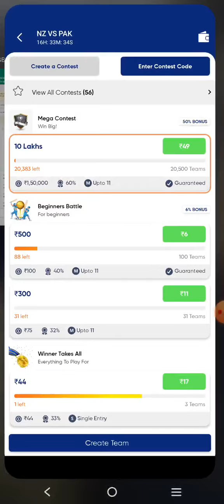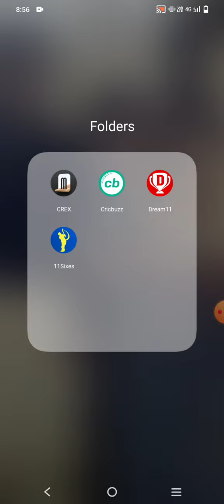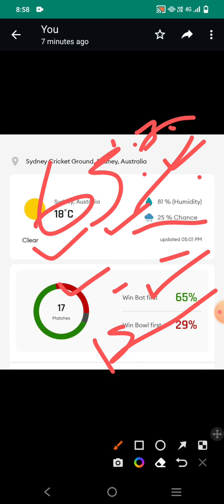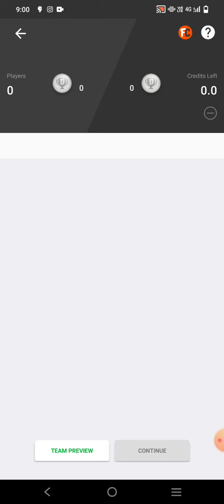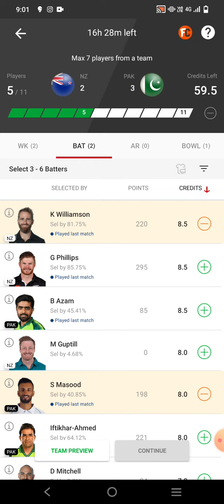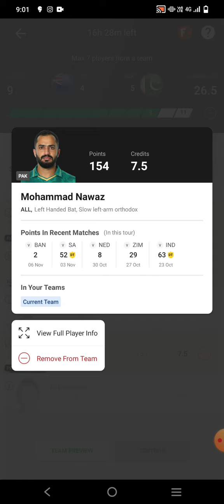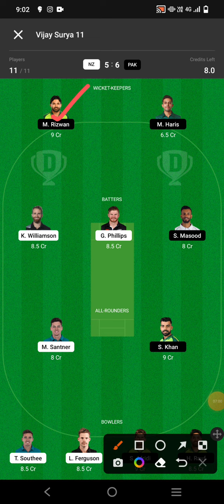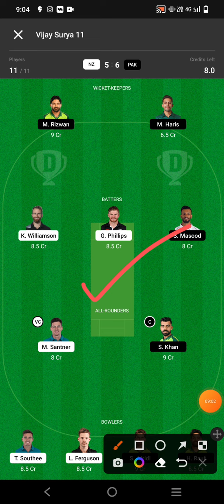NZ vs PAK 1st SEMI FINALS MATCH DREAM11 PREDICTION TAMIL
SUCCESS PREDICTION 11

Best For Mini Grand Leauges🥳

11Sixes Fantasy app

Invite Code - Success

Invite Code -SUCCESS